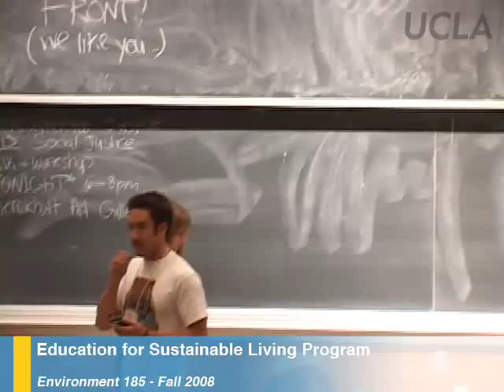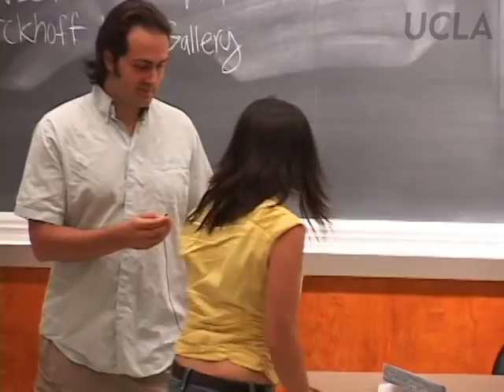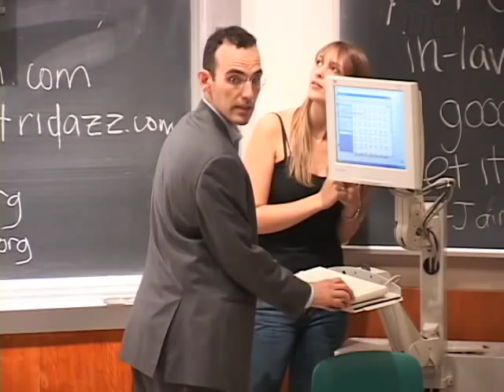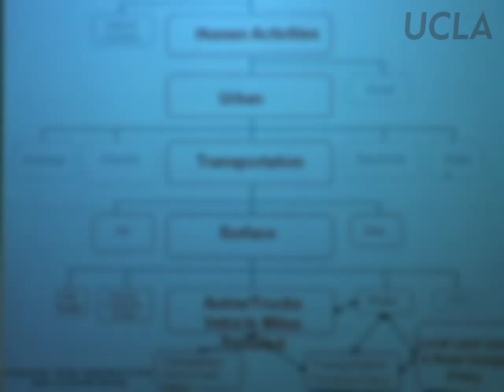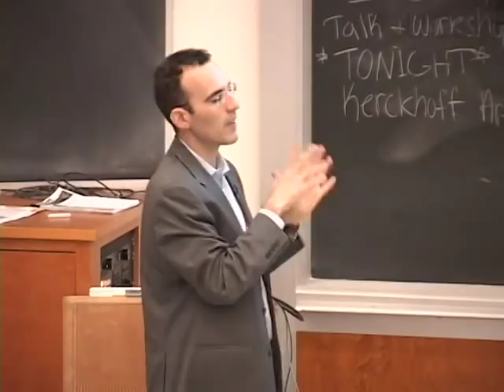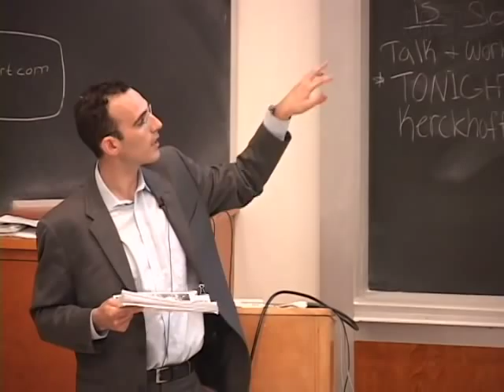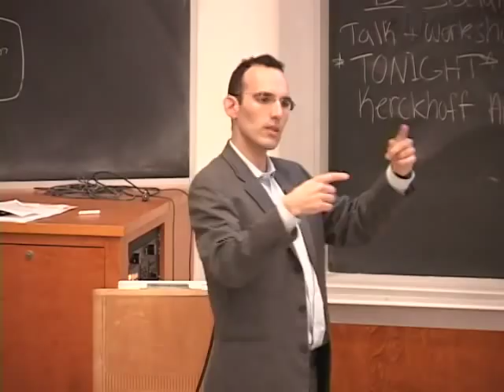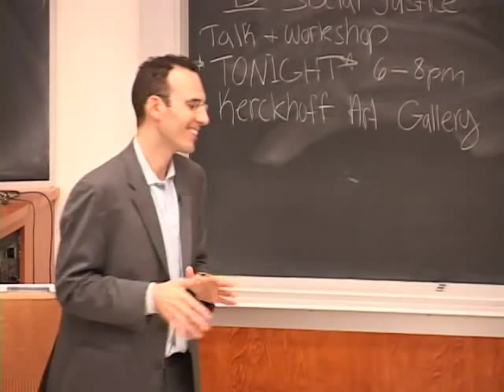Sustainable Living Program, Environment 185, ESLP, Lecture 4, UCLA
Tim Papandreou on "Transportation," as part of the Education for Sustainable Living Program (ESLP).

ESLP is a student designed, student developed, and student facilitated program offered through UCLA's Institute of the Environment. ESLP runs a Lecture Series which brings guest speakers from UCLA and across the country to speak on specialized subjects including food systems, green business, organic gardens, sustainable living, the green economy, environmental justice, transportation, as well as sustainability projects across Los Angeles.

A committed leader and an early adopter of the low-carbon diet and lifestyle, Timothy Papandreou has worked as an urban planner in Los Angeles and Australia, and will soon oversee the transportation planning and development program for the San Francisco Municipal Transportation Agency. At the Los Angeles County Metropolitan Transportation Authority (Metro), Papandreou spent nine years working with public, business and community sectors to develop more sustainable transportation funding policies, programs and solutions.  He is a founding board member of Cultivating Sustainable Communities, a non-profit that empowers people to become more sustainable through affordable land trusts, energy efficiency and urban food garden programs.